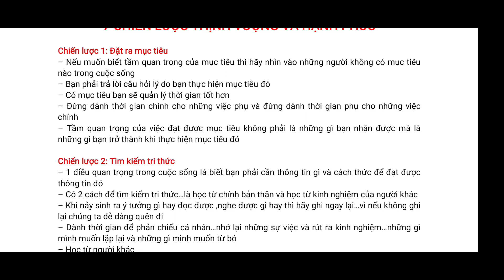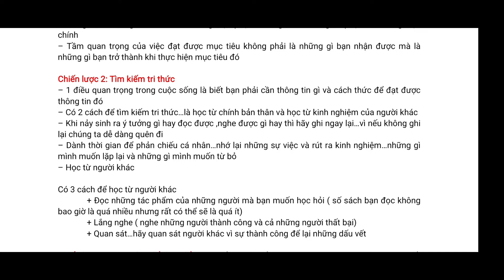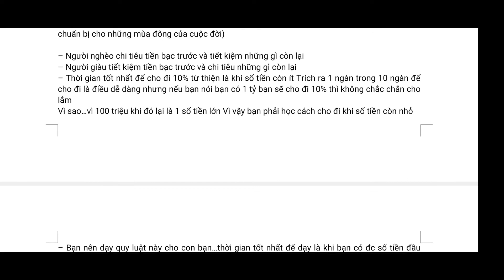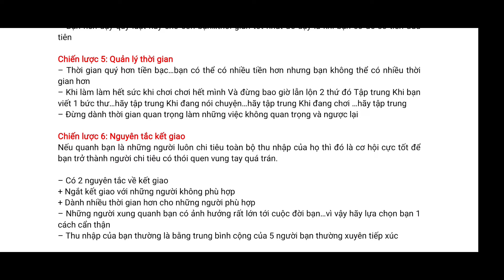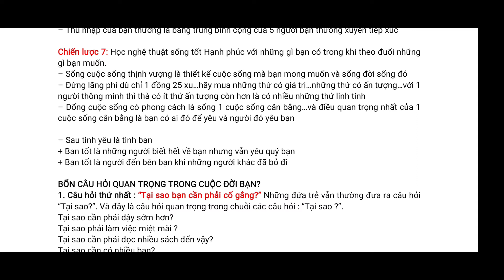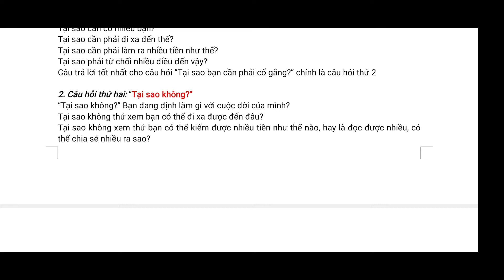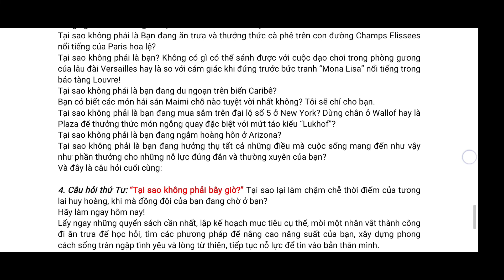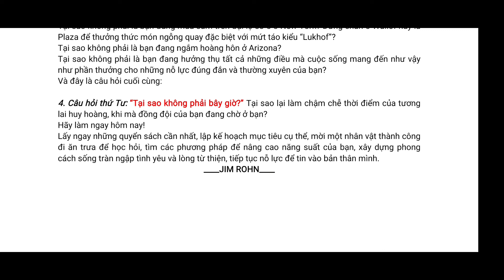Bạn muốn giàu có không, hãy làm theo 7 bước này nhé.KimTâm Siberi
Công thức sở hữu xe ô tô của siberian wellness, tamhuynh
nói thế nào cho hiệu quả, siberian wellness
Kênh mang đến cho độc giả kiến thức để chăm sóc sức khỏe và cơ hội làm chủ cuộc sống cùng tập đoàn chăm sóc sức khỏe siberia wellnes , Bạn có mắc hay muốn tham gia kinh doanh cùng với siberian wellnes hãy kết nối với tamhuynh trên mạng xã hội:
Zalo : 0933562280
HOẶC NHẤN VÀO ĐƯỜNG LINK BÊN DƯỚI ĐỂ THAM GIA CÁC NHÓM ĐÀO TẠO ĐẶC BIỆT CỦA CHÚNG TÔI:

tamhuynh Bạn muốn hợp tác kinh doanh với siberian wellness

Kênh mang đến cho độc giả kiến thức để chăm sóc sức khỏe và cơ hội làm chủ cuộc sống cùng tập đoàn chăm sóc sức khỏe siberia wellnes , Bạn có mắc hay muốn tham gia kinh doanh cùng với siberian wellnes hãy kết nối với huenguyen trên mạng xã hội:
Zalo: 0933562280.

siberian wellnessvietnam,
Huỳnh Kim Tâm Bạn muốn hợp tác kinh doanh với siberian wellness

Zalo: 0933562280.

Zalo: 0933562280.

siberian wellnessvietnam,
Huỳnh Kim Tâm Link Mua Hàng